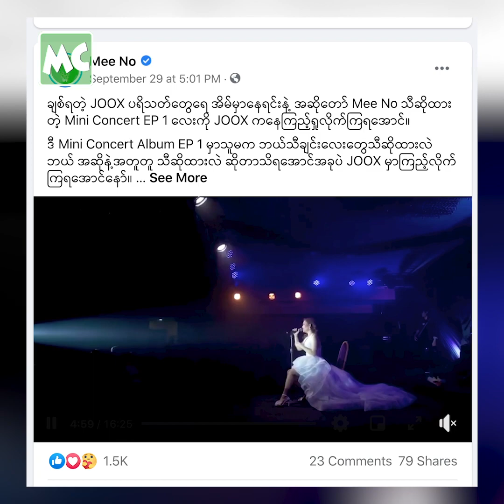ငယ်ငယ်က မကြိုးစားခဲ့မိတာ နောင်တရတယ်” မီးနို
“ငယ်သေးတဲ့ အရွယ်တုန်းက ချစ်သူ ထားပြီ ဆိုရင် ချစ်သူကိုပဲ ကြည့်နေမိတယ်။ ချစ်သူ ဘာလုပ်နေလဲ ဆိုတာပဲ စိတ်ဝင်စားနေမိတော့ ကြိုးစားမှု သိပ်မရှိခဲ့ဘူး။ အဲ့ဒီ အချိန်တွေက ပြန်မရတော့ဘူး ဆိုတော့ နောင်တရမိတယ်။ ခေတ် အခြေအနေ နဲ့ ရောဂါ ဖြစ်ပွားမှုတွေကြောင့် ကြိုးစားချင်ပေမယ့် ခက်ခဲလာတယ်” ဆိုတဲ့ အဆိုတော် မီးနို နှင့် ခဏတာ။

Myanmar Celebrity TV Update: Mee No says she regrets that I did not try hard when she was young.